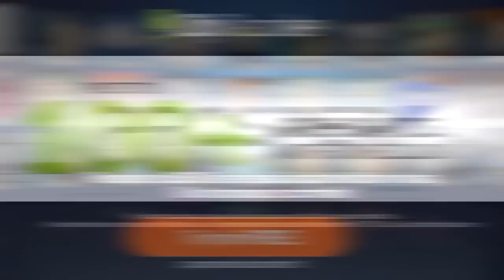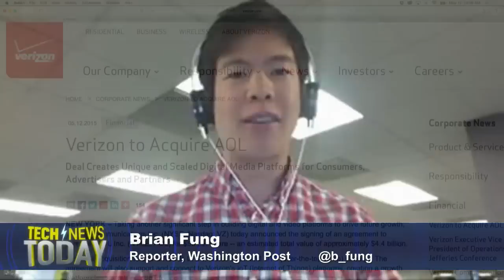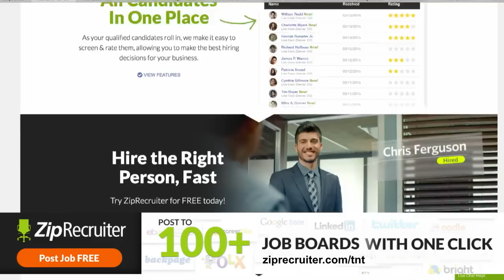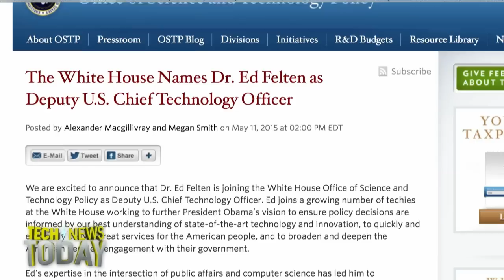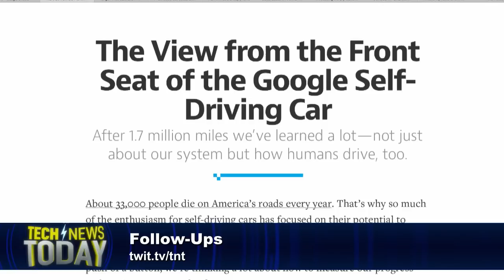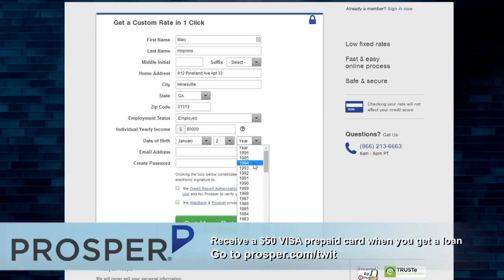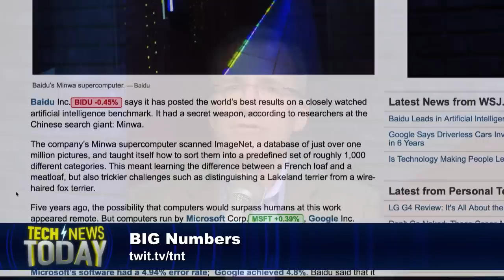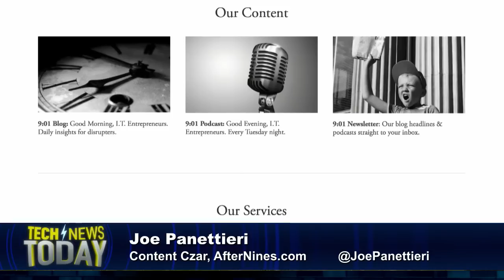Tech News Today 1257: AOL & Verizon: You've Got Merger!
Lead Anchor: Mike Elgan and Co-Anchor: Joe Panettieri
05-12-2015: Verizon is buying AOL, Streaming music is killing downloads, a startup is launching a consumer camera drone with no controls, and more...
Guests: Brian Fung and Dylan Tweney